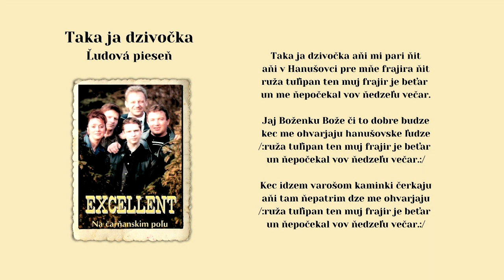EXCELLENT 1, Taka ja dzivočka, Ej kec idzem, ľudové, VIDEOROHAĽ Bardejov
00:00 Taka ja dzivočka
02:38 Ej kec idzem valalom

Hudobná skupina EXCELLENT  v obsadení Martin Tkáč - bicie, Jozef Gromina klávesy, Ladislav Balog basgitara, Zuzana Arendášová - spev, Jozef Sedlák - gitara,